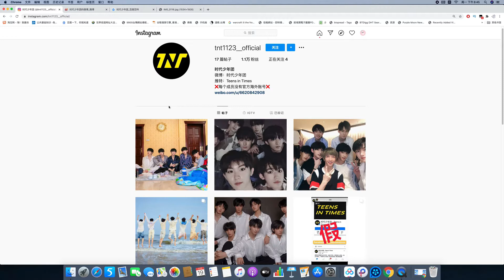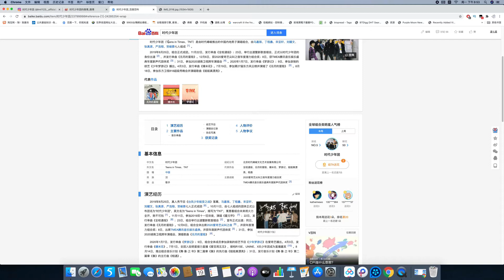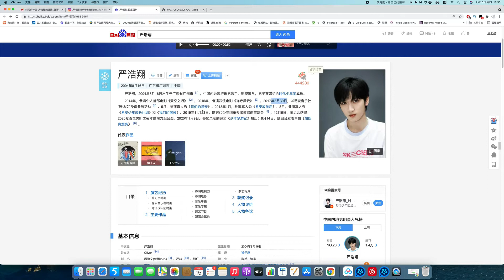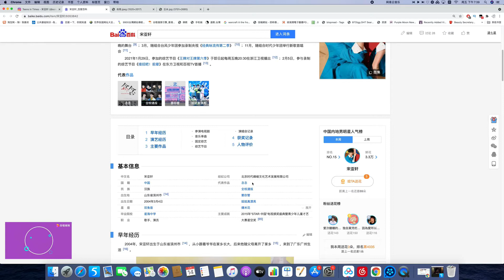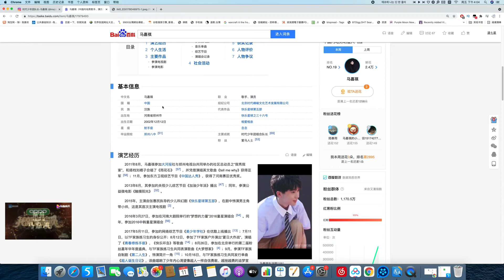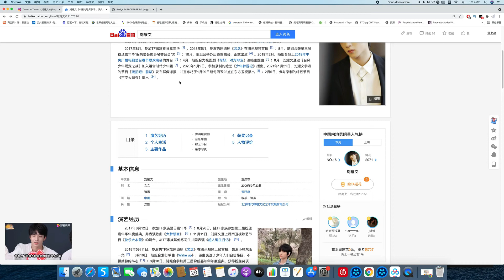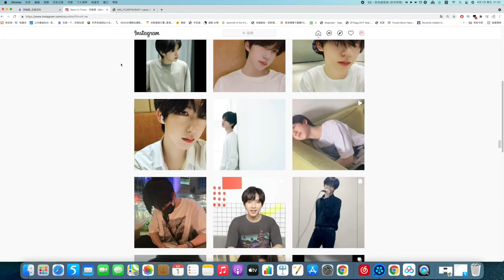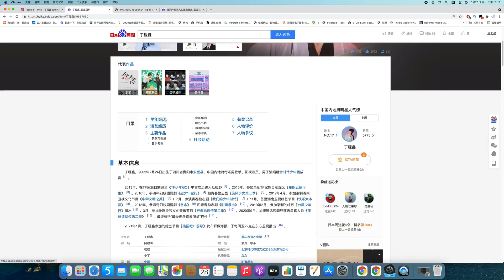【大合集】时代少年团成员 八字命格分析事业发展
这些都是之前上传过的视频，只是把这些视频合在一起，一共8个视频，姑且看之，纯属娱乐 不必计较哦！
占卜预测/八字命理学习：
 微信：qiuyesusu113
 line：pc1318
微博：道七星V